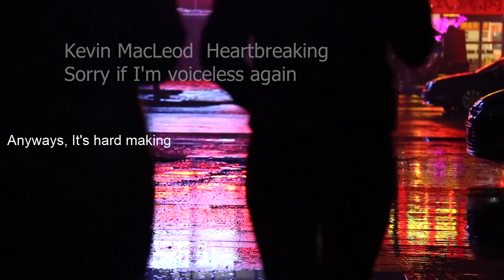My Frustration About Youtube 0.5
This video sucks terribly and horrendous
: C